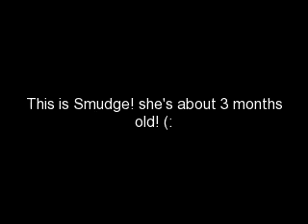Smudge! My kitty(:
Smudge is 2-3 months old! shes a playful/trouble maker! xD enjoooooyyyyyy :D